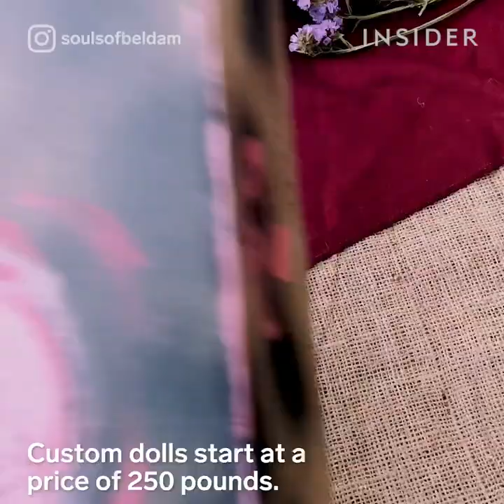Button-Eyed Dolls are Inspired by Tim Burton Films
Beth Gauntlett of Souls of Beldam creates custom button-eyed dolls inspired by Tim Burton films. Each doll is created with wire, stuffing, and polymer clay. They all come with signs of aging and are meant to resemble Victorian-era antiques. Each doll is packaged with an official certificate and a care guide.